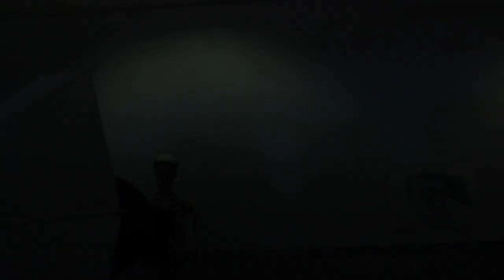Photograph Your Art Part 1: Lighting & Bracketing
This covers the very basics of lighting and photography of drawings and paintings. For info on how to edit the photos, see Part 2